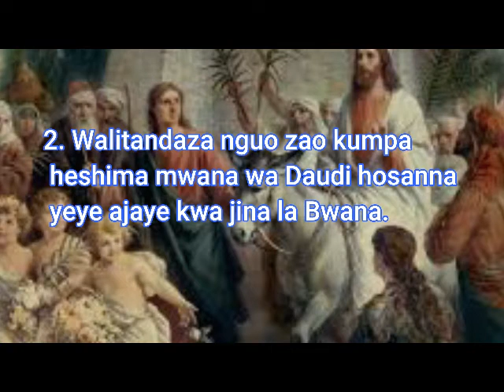Siku sita (with lyrics) by Renatus Rwelamira